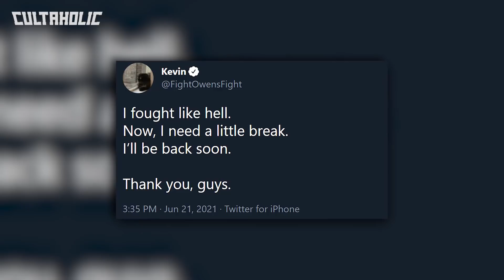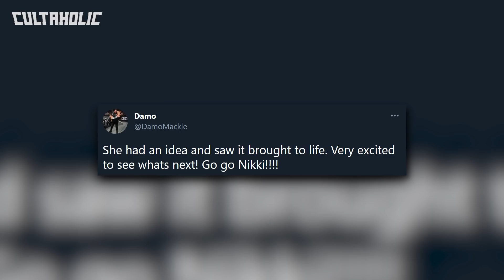Top WWE SmackDown Star Taking Break | Reason Behind RAW Hell In A Cell Match Revealed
A top SmackDown star has announced he is taking a break, the reason behind WWE Raw’s Hell In A Cell Match has been revealed. Title matches have been added to WWE Money In The Bank 2021.  Plus a WWE Raw star has revealed a brand new gimmick on last night’s show.